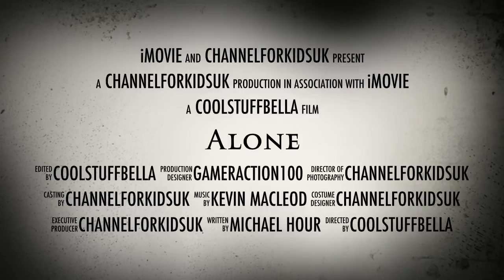Beanie Boo "Alone" Trailer (An Amazing Series Is Coming)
Another amazing series is about to come out! Have you ever felt alone? Helpless? Unwanted? Scared? Have you ever wanted the impossible? This is a amazing new series coming out! It is going to be the series of the year!
Hope you like it! Comment if you want this to proceed!
Hannah
Xxxxxxxxx